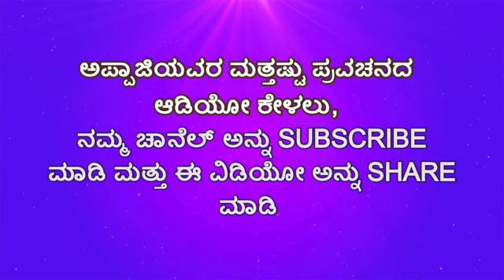ಜನಕ ರಾಜನ ಮಹಾ ಜ್ಞಾನದ ಕಥೆ | Shri Shivakumara Swamiji | The Story of janaka Raja | Motivational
ಅಪ್ಪಾಜಿಯವರ ಈ ಪ್ರವಚನಗಳನ್ನು ಕೂಡ ಕೇಳಿ ,ಕೆಳಗಿನ ಲಿಂಕ್ ಮೇಲೆ ಕ್ಲಿಕ್ ಮಾಡಿ